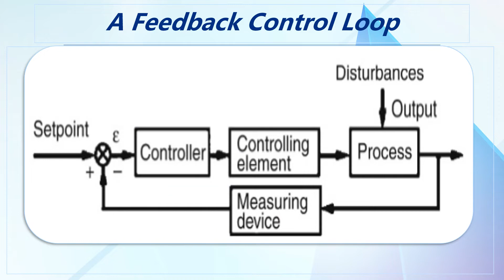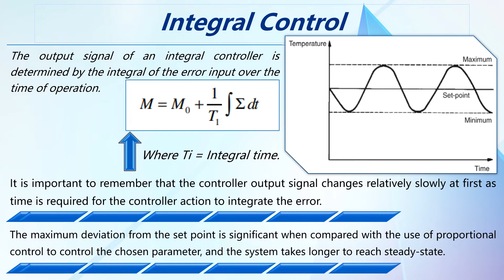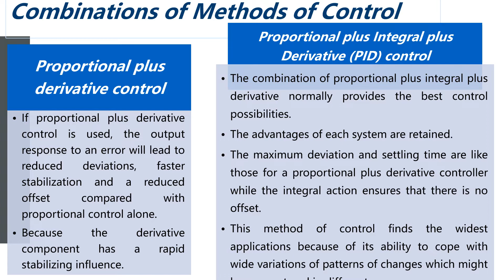Control Systems || 12 || Bioprocess Technology || Happy Learning || BPT Notes || Biotechnology || BT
This video provides notes for Bioprocess Technology.
This notes will be useful for University Exam preparation, seminar, assignment.
Happy Learning.
This playlist covers almost all topics in Bioprocess Technology.

Removal of microbial cells
Disposal of industrial wastes.